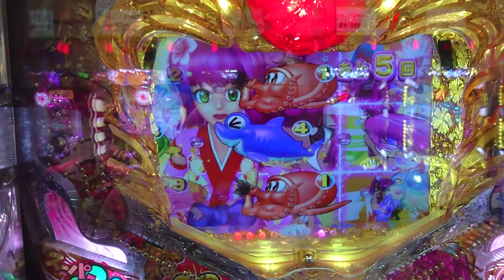【沖海３・・・７】連チャン目指して、ウリンモードで打ってみた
音声と動画にずれが生じています。ご了承のうえ、ご覧ください。